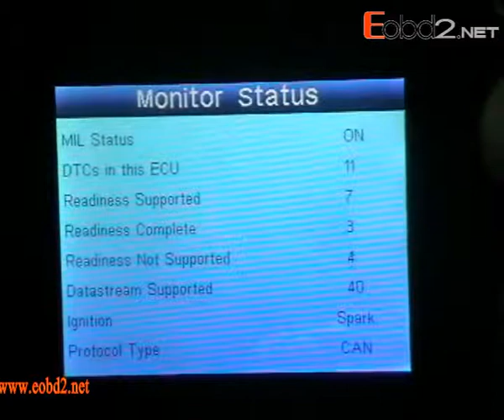Main Features & Functions of OBDMATE OM580 OBDII EOBD Code Read Scanner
The OBDMATE OM580 Scan Tool is designed to work on all OBDII compliant vehicles. (including the CAN, J1850 PWM, J1850 VPW, ISO9141 and KWP2000 protocols)